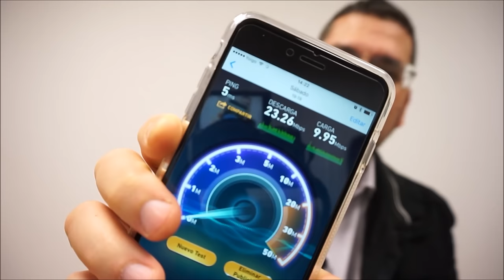Reflexiones tras la segunda kedada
Crónica de la segunda kedada de podcasters.